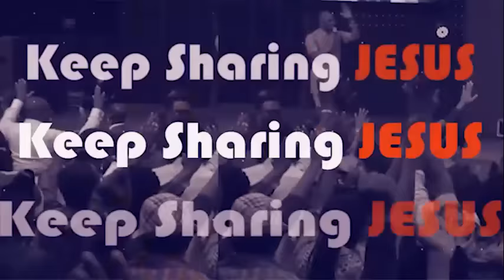YOU ARE MY HIDING PLACE LORD, HELP ME - APOSTLE JOSHUA SELMAN